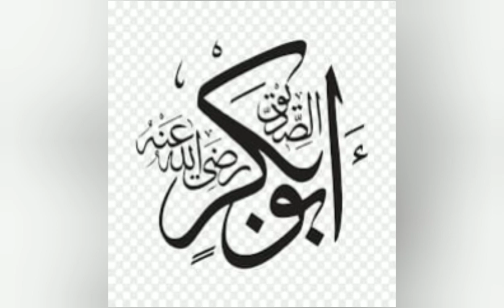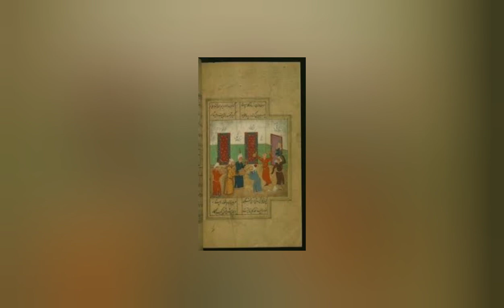Maulana Jalaluddin Rumi | مولانا جلال الدین رومی | मौलाना जलालुद्दीन रूमी | Kitab Dosti Na tamam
Your Quires:-

Maulana Jalaluddin Rumi (R.A) Full History & Documentary Explained in Urdu & Hindi
Story of Molana Rumi And Shams Tabraiz in Urdu Hindi | Shams Tabrez ki Rumi se Mulaqat ka Waqia
Molana Rumi Biography Documentary in Urdu/Hindi
Maulana Rumi r.h Aur Aik Ashiq Ka Qissa | Rumi Aur Ishq
MAzar molana rumi Konya turkey مزار مولانا روم کے اندر کے راز اور رمزیں
Maulana Rumi Quotes You MUST Listen When You are Feeling Down
Moulana Rumi Quotes on Life, Love,
MAULANA RUMI QUOTES IN URDU | Agar zindagi Mein khush Rehna Hai - مولانا رومیؒ
Molana Rumi (R.A) Ki Shah Shams Tabrizi Se Mulaqat - Maulana Roomi ki Zindagi Say Jura Ajeeb Waqia
Molana Rumi Ki Aik Chhoti Si Kahani
Artful Idol | Best of Molana Rumi
জালাল উদ্দিন মুহাম্মদ রুমির সেরা ৩০ টি বাণী। Inspirational Life Changing Quotes Rumi
Molana Rum ki 5 Dilchasp Hakayat - Hakayat E Roomi in Urdu - Rumi Tales
Maulana Rumi Waqia  | Allah ka Ikhtayar
Choon Mah Dar Arz-o-Sama | Maulana Jami
Travels of Rumi
Maulana Rumi Aur Azdaha Snake - Maulana roomi ki Hikayat - Story of Maulana Rumi
Maulana Roomi ki Hikayat - Ya Allah Tu Bhi kuch Seekh Le - Maulana Rumi aur Tangdast Banda ka Waqia